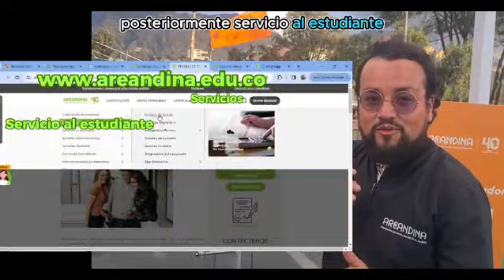Matrícula simulacro preparatorio